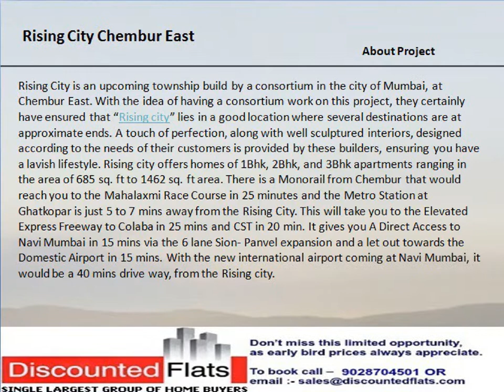Flats for Sale in Rising City Chembur east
Rare Townships Private Ltd new launch Rising City at Chembur East Mumbai, Get reviews, price of 1 BHK, 2 BHK, 3 BHK Flats in Rising City Chembur East Mumbai.